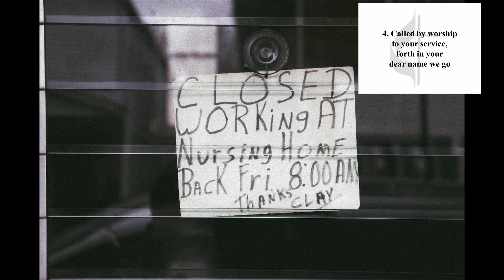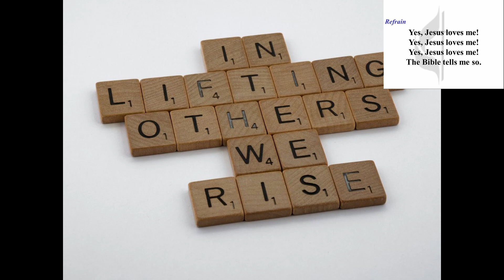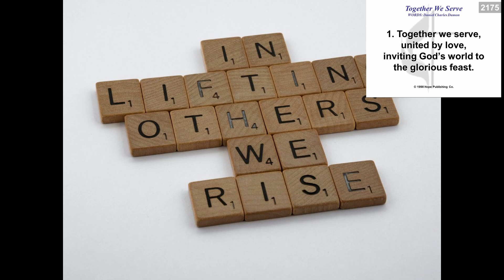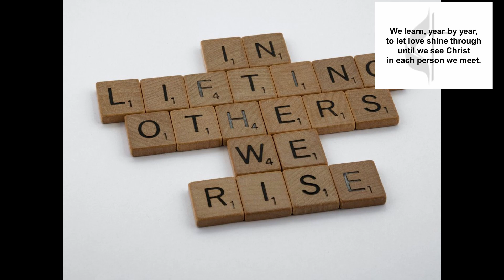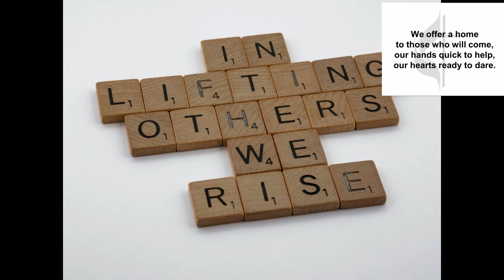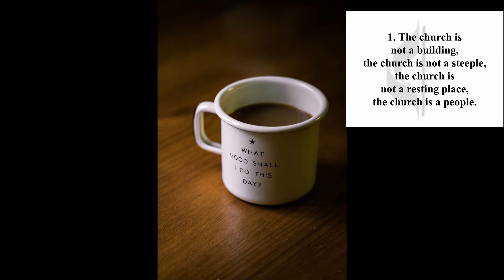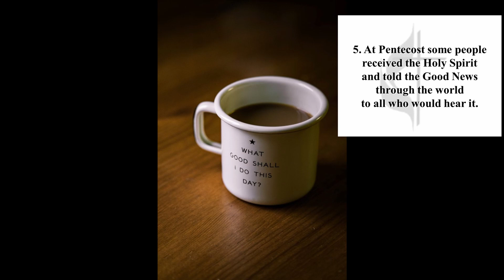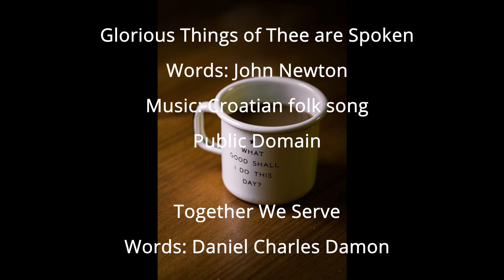Worship 10-17-21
I Sing the Almighty Power of God
Words: Isaac Watts
Public Domain

This Is My Fathers House
Words: Maltbie D. Babcock
Public Domain

Lord, Whose Love Through Humble Service
Words: Albert F. Bayly

Public Domain

Words: Samuel Crossman
Public Domain

Glorious Things of Thee are Spoken
Words: John Newton
Public Domain

Words: Richard K. Avery and Donald S. Marsh

Permission to reprint, podcast, and / or stream
the music in this service obtained from